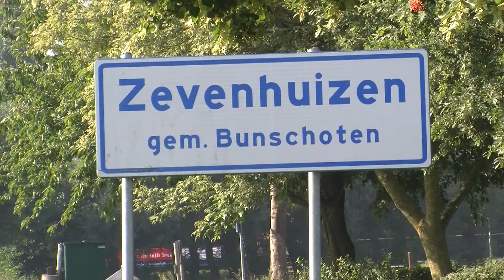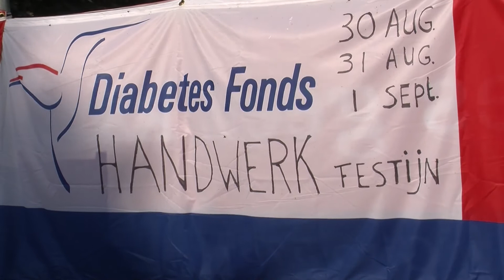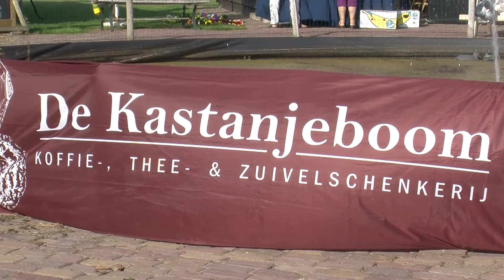handwerkfestijn bij de Kastanjeboom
Handwerkfestijn voor Diabetes Fonds